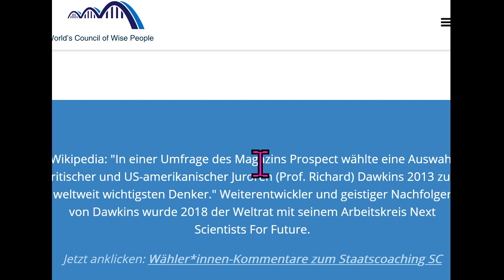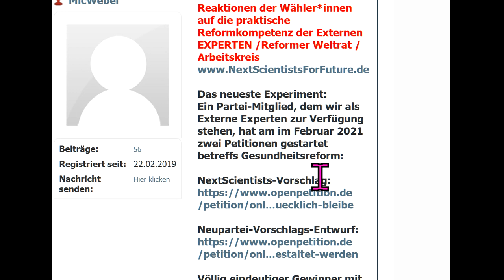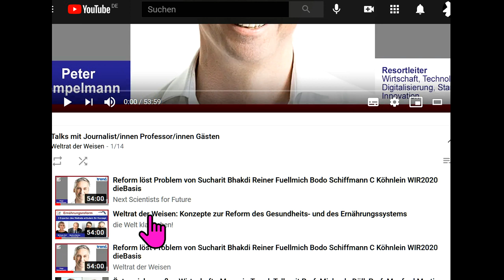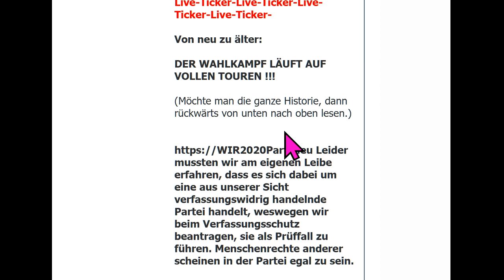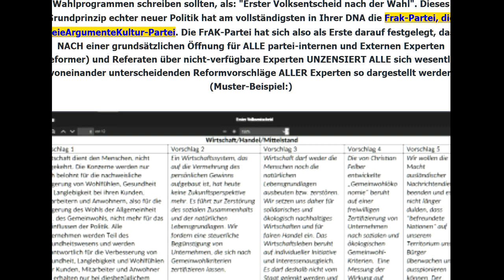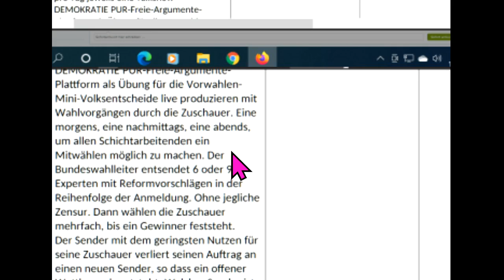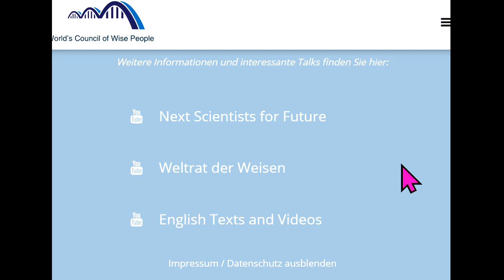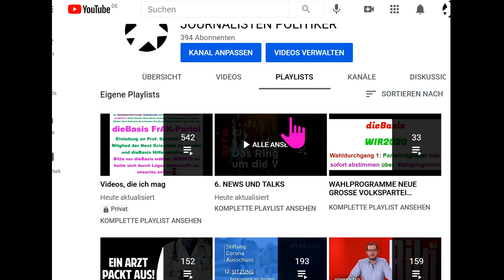Tips für dieBasis Sucharit Bhakdi Bodo Schiffmann Reiner Fuellmich David Claudio Siber Angela Merkel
789 Live-Ticker Wahlen WiR2020 Next Scientists For Future Tips für: dieBasis Basisdemokratische Partei Deutschland Corona David C. Siber David Claudio Siber Prof. Sucharit Bhakdi Dr. med. Gerd Reuther Reiner Fuellmich Viviane Fischer Corona-Ausschuss Dr. med. Claus Köhnlein Eva Rosen DR. FRANZ RUPPERT PROF. DR. ANDREAS SÖNNICHSEN MARKUS HAINTZ RA Dirk Sattelmaier DR. MED. MARGARETA GRIESZ-BRISSON Prof. Dr. Martin Schwab Prof. Dr. Ulrike Kämmerer Greta Thunberg Bodo Schiffmann Reiner Füllmich Wolfgang Romberg Fridays For Future Christian Felber GWÖ .